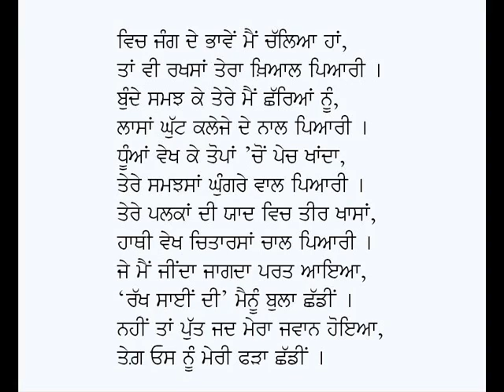Sipahi Da Dil-Professor Mohan Singh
Punjabi Poem: Sipahi Da Dil
Poet: Prof. Mohan Singh
Voice: Karamjit Singh Gathwala